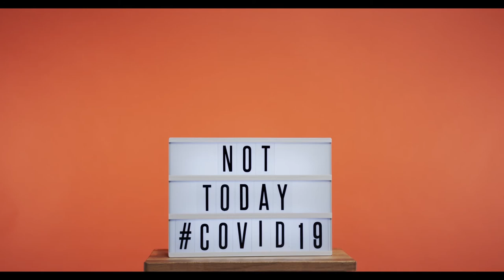Not Today Covid | Copyright Free Video Footage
A sign reads NOT TODAY COVID 19.

Nature
Business
People
Backgrounds
Technology
Pets
Health
Architecture